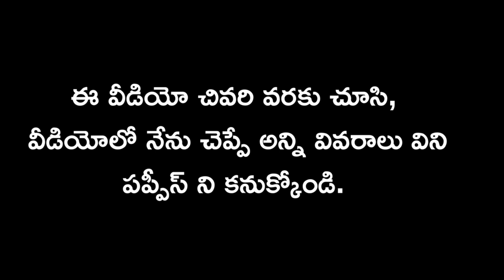top quality Pomeranian puppies for sale in telugu/8008820456/aj pets